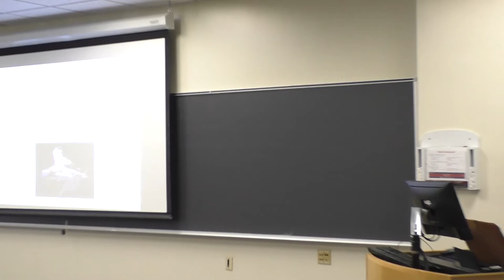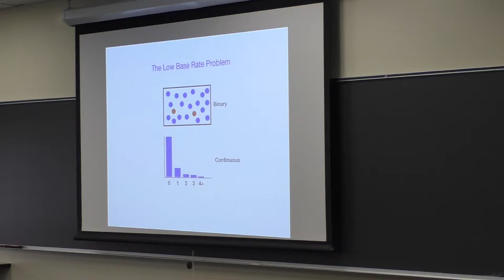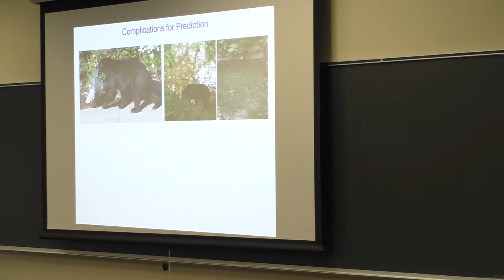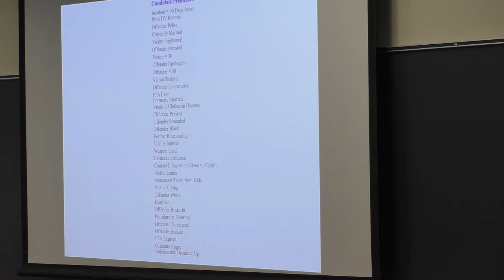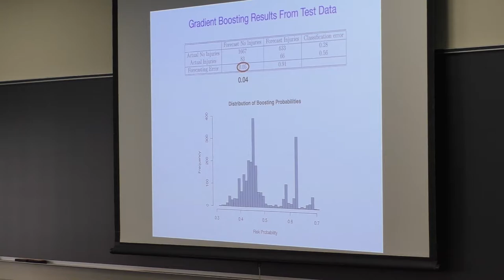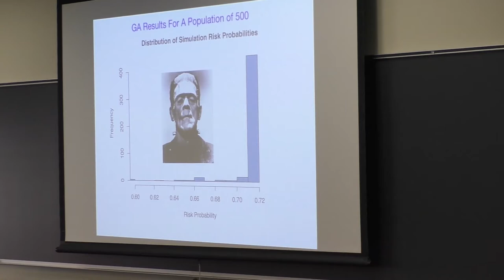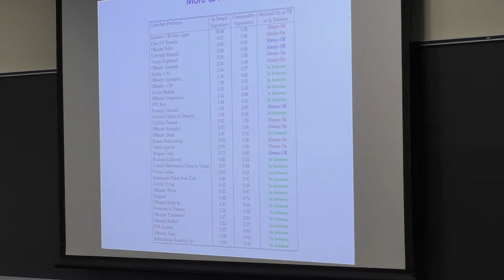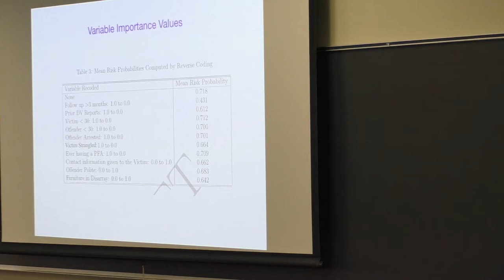PSC Colloquium 2019-04-15 Richard Berk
"Playing Dr. Frankenstein With Genetic Algorithms: A Way To Address Mass Violence Low Base Rates," Richard Berk, Professor of Criminology and Statistics, Chair, Department of Criminology, University of Pennsylvania, PSC Spring 2019 Colloquium Series